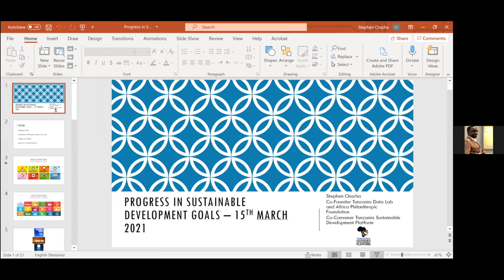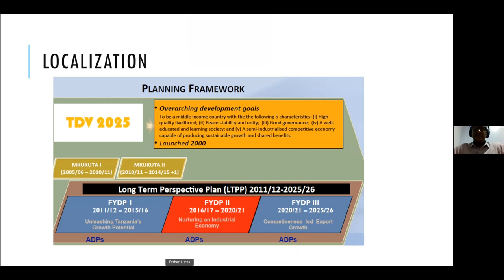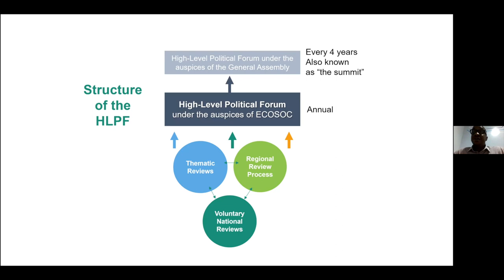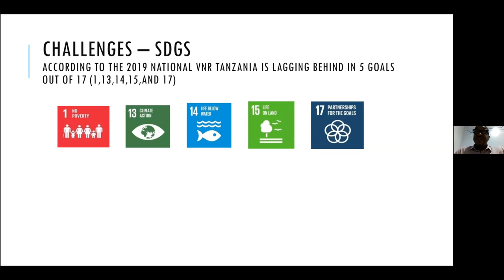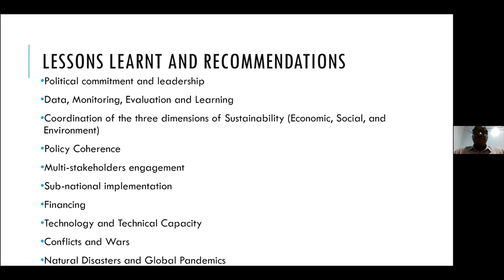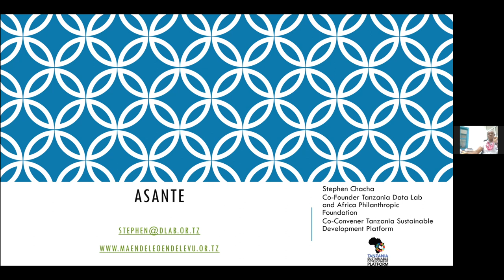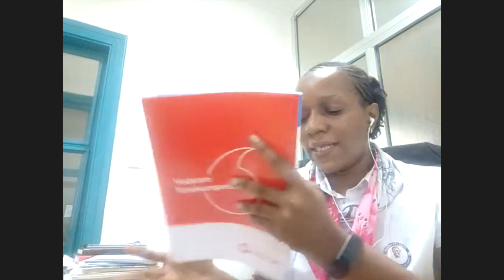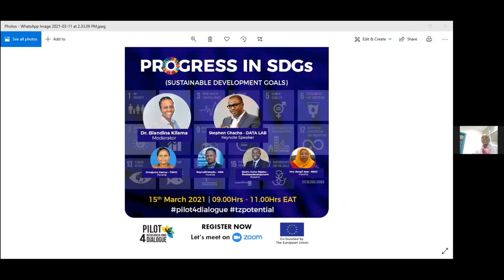Online Dialogue on the Progress in the SDGs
Online Dialogue on the Progress in the Sustainable Development Goals with a keynote by Stephen Chacha (DATA LAB), followed by a panel with Mwajuma Hamza (TWCC), Reynald Maeda (UNA), Badru Juma Rajubu (Restlessdevelopment), Mrs. Beng'i Issa (NEEC), moderated by Dr. Blandina Kilama.